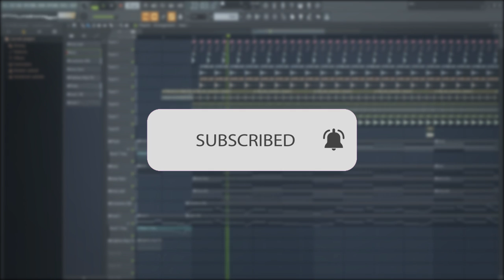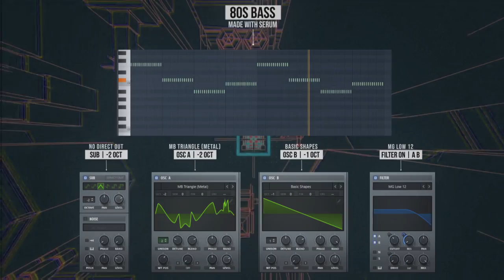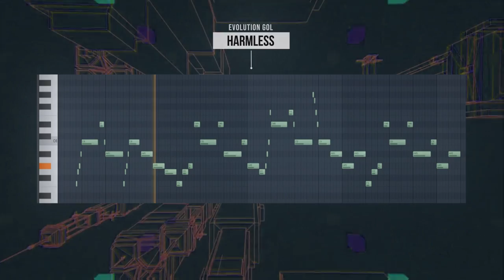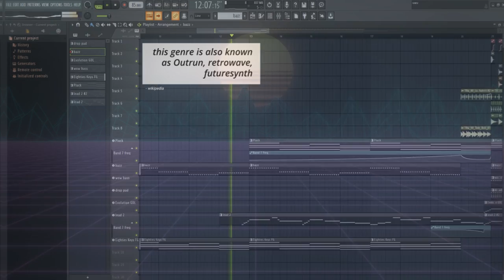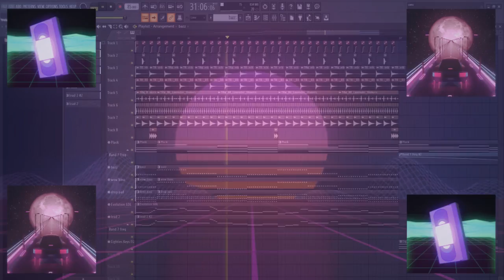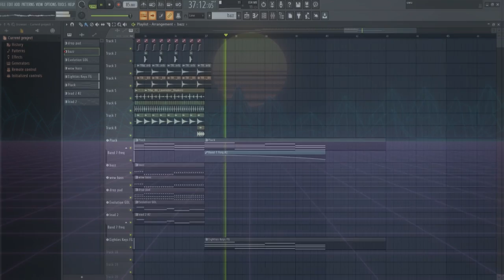HOW TO MAKE SYNTHWAVE | FL STUDIO TUTORIAL 2019 FLP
Synthwave - 85bpm

🔔✔️ don't take this video seriously, just for entertainment ヅ❤♫

🔔✔️ BIG SHOUT OUT TO MY PATRONS (I moved to a new page) !!!
banvox
Daniele Pantano
Henry Ho
Matt Duhamel
Max Kärkkäinen
Nitoro
roger clark
Seonghwan Yeo
SSS
suvver
三守(mikami)

🎵 USE MY MUSIC IN YOUR VIDEO 🎵

🔔✔️ - This song is Safe and Monetizable. Link back to my channel in your Description, thanks! 💕

make a Synthwave